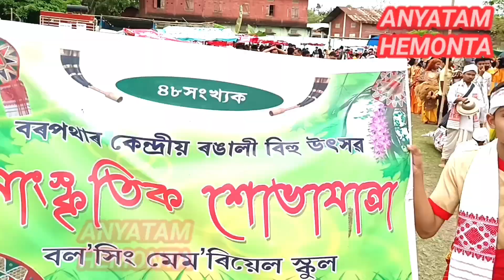৪৮ সংখ্যক বৰপথাৰ কেন্দ্ৰীয় বিহুৰ বাৰেৰহণীয়া সাংস্কৃতিক শোভাযাত্ৰা৷